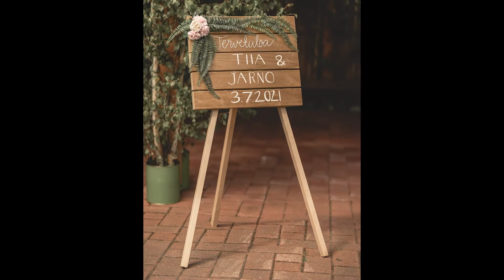Häävideo Tiia & Jarno 3.7.2021 | Juho Bäck Photography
Wedding slideshow | Häävideo